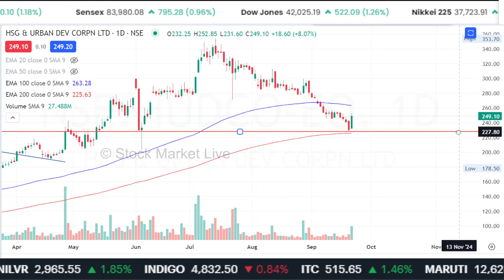Hudco share latest news anil singhvi,hudco share analysis,tomarrow target,hudco share news,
hudco share latest news dividend,

1. The Intelligent Investor (English)
2. One Up On Wall Street(Peter Lynch)
3. How I Made $2,000,000 in the Stock Market
4. Trading in the Zone( Mark Douglas)
5. How to Trade in Stocks(Jesse Livermore)